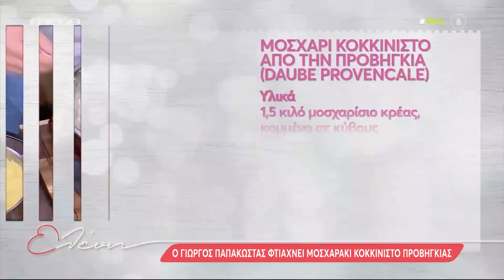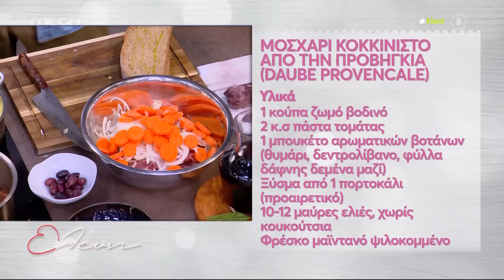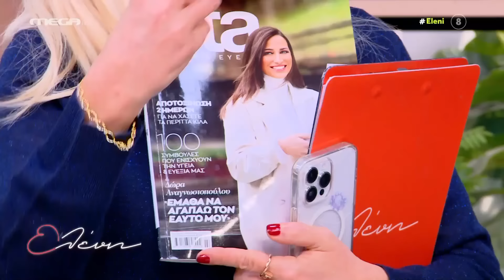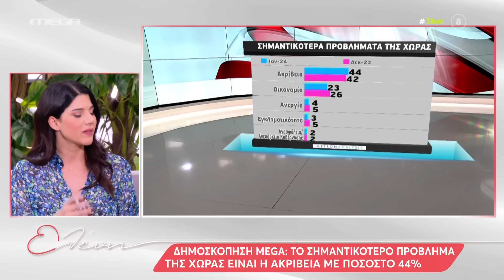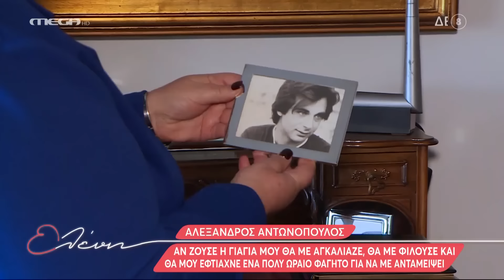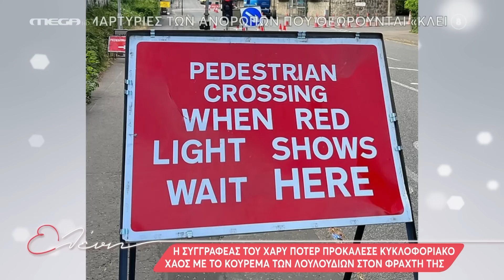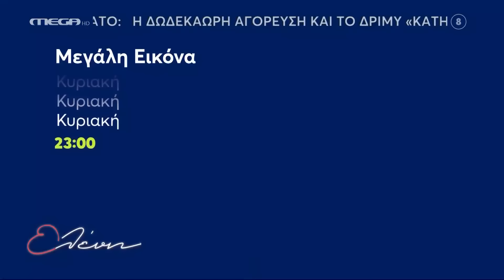"Ελένη" - 26/01/24 - Μιχαήλ Ταμπακάκης